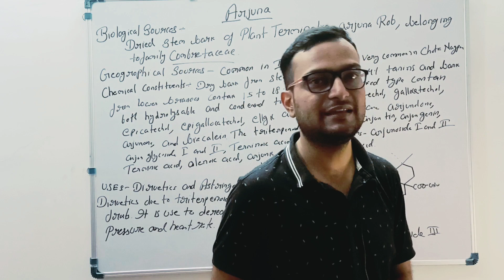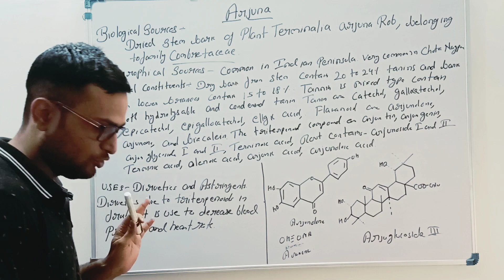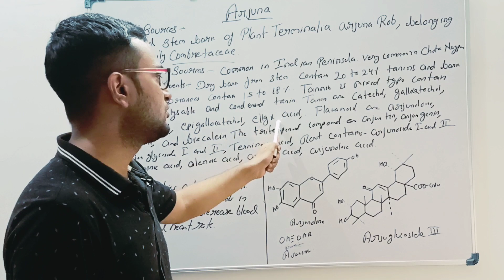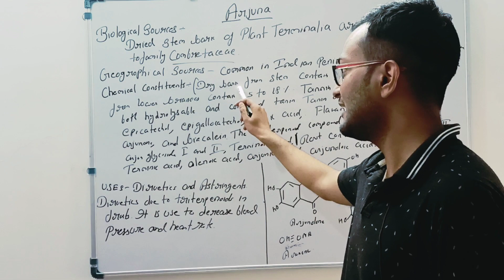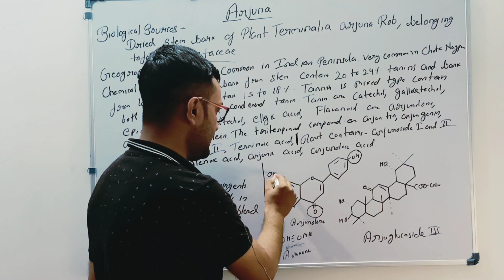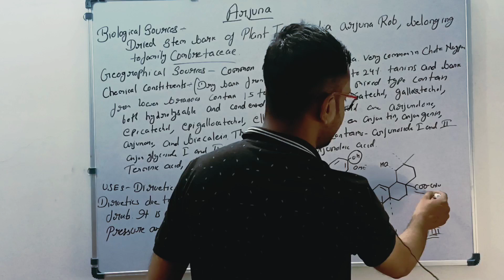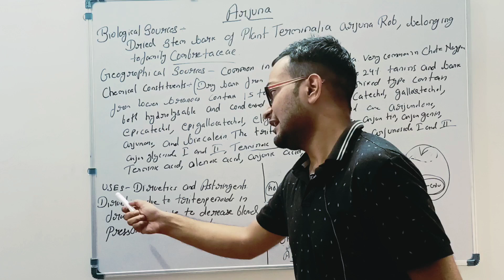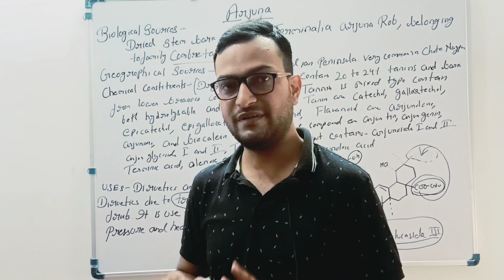Arjuna| Cardiotonic| Pharmacognosy| Dpharm| Crude Drug| Hindi and English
Arjuna consists of dried stem bark of the plant known as Terminalia arjuna Rob, belonging to family Combretaceae.
Arjuna bark is employed as an astringent and diuretic. Triterpenoids found in fruits are responsible for the diuretic effects. Both blood pressure and heart rate decrease as a result. In indigenous medical systems, it is utilised to treat a variety of heart ailments. The area's tanneries used the bark a lot in the past to tan animal hides. It produces highly firm leather that is comparable in hue to babool-tanned leather.

Assist Prof Rajat Kumar Pandey

Arjuna in pharmacognosy
Arjuna in pharmacognosy in Hindi
Arjuna in Hindi
Biological source of arjuna
Uses of Arjuna
Arjuna dpharm pharmacognosy
Arjuna dpharm Hindi
Cardiotonic dpharm
Cardiotonic dpharm pharmacognosy
Cardiotonic dpharm in Hindi
Cardiotonic pharmacognosy
Cardiotonic pharmacognosy in Hindi

किडनी स्टोन में भूल के भी ना खाए ये चीजे| ep 15"